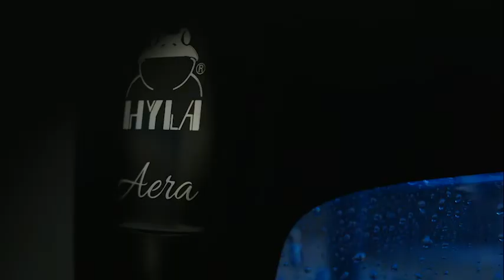THE NEW HYLA AERA